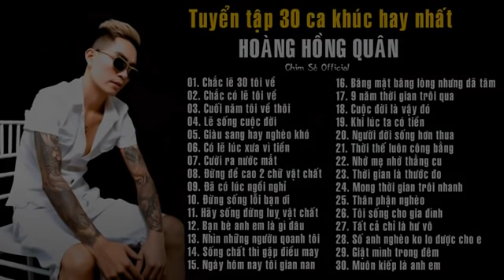NNA MUSIC | Top 30 bài hát hay nhất của Hoàng Hồng Quân 2020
NNA chân thành cảm ơn tất cả mọi người đã ủng hộ kênh .
link kênh Hoàng Hồng Quân